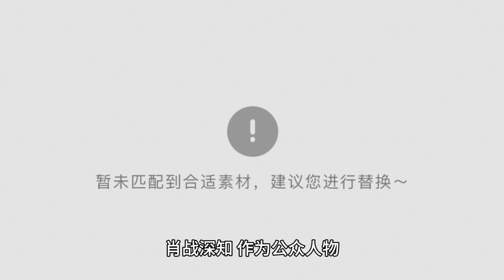The photographer revealed that Xiao Zhan shot while ill during Milan Fashion Week, and netizens refu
Recently, reports about Xiao Zhan Milan shooting with illnesses have been pouring in like a tide, and this high-profile star has interpreted the meaning of "dedication" with practical actions, and his story has not only won wide praise from both inside and outside the industry, but also triggered people's in-depth thinking about professionalism.

From Wei Wuxian in "Order of Love" to Zhang Xiaofan in "The Immortal Exorcist" to his mysterious role in "Jade Bone Remote", his wonderful portrayal in various film and television works has not only gained him the favor of the audience, but also the praise of his peers and the staff who have worked with him. The incident of shooting with illness during Milan Fashion Week has pushed his dedication to work to the center of public vision.

During the Milan Fashion Week, Xiao Zhan's schedule was so tight that he didn't choose to retreat or postpone the shoot, but resolutely stuck to his post and participated in the whole shoot, despite the fact that his body was already sick. This tenacity and perseverance, even outside the camera, there has not been a hint of laxity. Whether it was his poise on the show floor, his ease in social situations, or even his eloquence in the face of the media, Xiao Zhan was always in perfect condition, not letting anyone realize that he was suffering from illness. If the photographer did not reveal the truth in the interview, I am afraid that the outside world can never imagine, that the focus of the whole field behind, hidden what kind of toughness and pay.

Xiao Zhan's dedication is not an accident, but a distinctive trait throughout his career. From the beginning of the acting circle to the present, he has always maintained the fear of art and a high sense of responsibility for the work. Whether he was challenging himself in harsh environments in the early days - such as jumping into dirty pools of water in "The Order of the Love of Chen", immersing himself in sub-zero icy water in "The Immortal Exorcist", or working on underwater scenes in the professional studio of "Jade Bone Remote" - he approached every performance with unparalleled dedication, striving to accurately grasp the emotions of his characters and present the most authentic and moving stories to the audience. This dedication stems from his passion for the movie.

This spirit of dedication stems from his love and persistent pursuit of acting, but also from his profound professional training and noble moral qualities. Xiao Zhan knows that as a public figure, every move he makes may affect others, therefore, he is always strict with himself, treats his work meticulously, treats his colleagues humbly and courteously, and treats his fans with great care. It is this all-round dedication that has earned him widespread respect and recognition both inside and outside the industry.

Especially in the impatient entertainment circle, Xiao Zhan's dedication is like a clear stream, breaking the stereotypical impression of "easy to be impatient under the halo" for the stars, and he has proved with his practical actions that the real stars not only need to have outstanding talent and charisma, but also need to have solid professionalism and noble professional ethics. His existence has undoubtedly set a new benchmark for the entire industry, making the word "dedication" glow more brightly in the entertainment industry.

Xiao Zhan's shooting incident with illness in Milan is another flash of his professionalism and a powerful call to the whole society. Xiao Zhan showed us the infinite power of the spirit of dedication with his action, let us understand that no matter how the times change, the spirit of dedication is always a solid cornerstone of achievement and respect. In an era that calls for the return of craftsmanship and respect for dedication, Xiao Zhan's dedication is undoubtedly a model worthy of learning and respect for each of us. And he is not marketing, but also not the photographer said to say out, who would know?